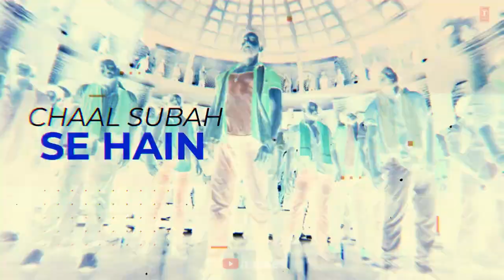Alcoholia Remix By Dj Basque | Hrithik, Saif | Vishal-Sheykhar, Manoj M | Snigdhajit, Ananya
Song: Alcoholia
Movie: Vikram Vedha
Singer: Vishal, Sheykhar, Snigdhajit Bhowmik
Lyrics: Manoj Muntashir
Starring: Hrithik Roshan, Saif Ali Khan
Label: T-SeriesMain Shirin Hoon

Har Bande Ko
Farhad Karke Jaungi
Barbaad Karne Aayi Hoon
Barbaad Karke Jaungi
Chalo Ji Udd Gaya Garda
Chal Subah Se Hai
Behaal Subah Se Hai
Ubaal Subah Se Ek Lahu Mein
Josh Mein Ladkhadaye
Hosh Huye Khanabadosh
Kahan Hai Kaabu Mein
Tha Na Peene Ka Vaada
Phir Bhi Ho Gayi Thodi Zyada
Teri Aankhein Hai Nashe Ki Goliyan
Aaj Mausam Alcoholia (Alcoholic) Ho Liya
Munh Dho Ke Madira Se
Jhoom Rahe Hai Pyase
Mauz Mein Aaye Hai Jiyale
Ginn Ke Piyenge Nahi Peeke Ginenge
Aaj Lao Bhar Bhar Ke Pyale
Tere Dar Pe Hum Jaana Maange
Nainon Ka Nazrana Zara
Deewanon Ki Bhar De Jholiyan
Aaj Mausam Alcoholia Ho Liya
Oh Ri Angoori
Dil Ki Majboori
Tu Jo Loote Toh
Banda Hans Ke Lutt Jaaye
Daaru Se Doori
Humse Na Paaye
Bottle Laila Toh
Manwa Majnu Banke Gaye
Alcoholia Alcoholia Naach Kheench
Pairon Ke Beech Se Tu Tauliya
Alcoholia Alcoholia Pee Pee Ke
Lucknow Lage Hai Mongolia
Ab Na Hichkicha Tu
Zor Se Thirak Ja Tu
Laaz Ko Aaj Toh
Daaru Mein Dho Diya
Aaj Mausam Alcoholia
Ho Liya
Alco Alco Alcoholia
Alco Alco Alcoholia
Alcoholia Alcoholia
Alco Alco Ho Liya
Alcoholia Alcoholia
Alcoholia Ho Liya
Alcoholia Alcoholia
Alcoholia Ho Liya